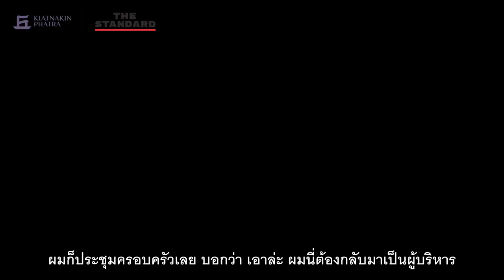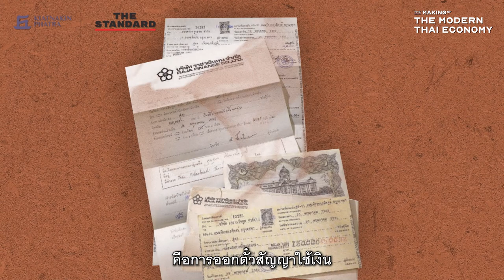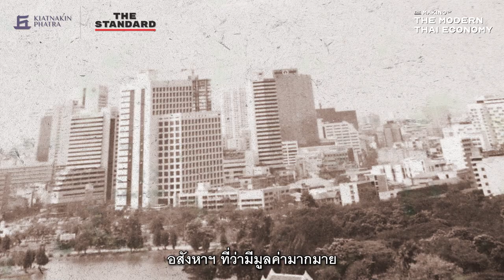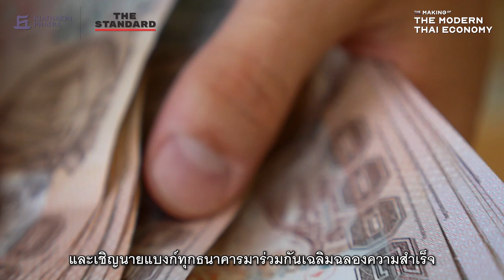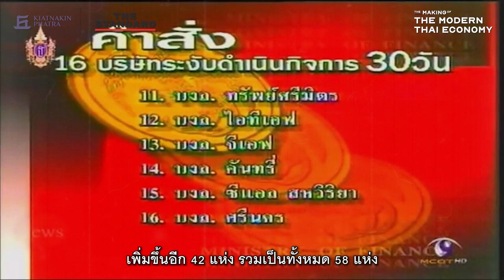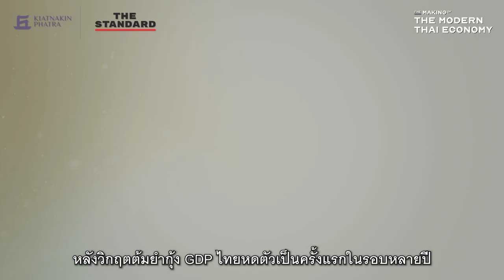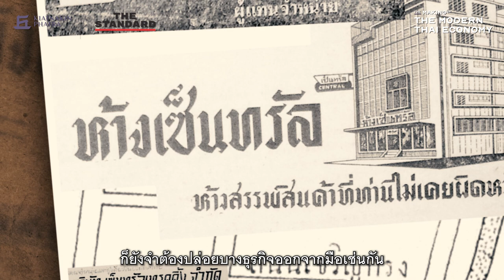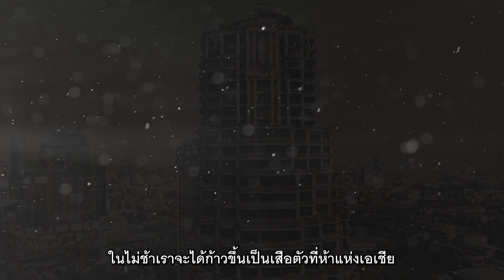The Making of the Modern Thai Economy EP.4 วิกฤตต้มยำกุ้ง จากความเฟื่องฟูสู่หุบเหวทางเศรษฐกิจ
ประเทศไทยจมอยู่กับ ‘วังวนแห่งปัญหา’ และติดกับสถานะ ‘ประเทศรายได้ปานกลาง’ มานานเสียจนหลายคนอาจจะลืมไปแล้วว่า... ครั้งหนึ่งเราเคยเป็นประเทศที่ได้รับการจับตามองจากทั่วโลก จนใครๆ ต่างพากันคาดการณ์ว่าเรากำลังขึ้นสู่สถานะ ‘เสือตัวที่ห้าแห่งเอเชีย’

ทศวรรษ 1990 ช่วงเวลาต่อเนื่องจากยุคโชติช่วงชัชวาล ที่เศรษฐกิจของประเทศไทยเติบโตสูงอย่างไม่เคยเป็นมาก่อน จนนำมาสู่การเปิดเสรีทางการเงินอย่างเต็มรูปแบบ เพื่อคว้าโอกาสในการก้าวสู่ความเป็นประเทศเศรษฐกิจก้าวหน้า

เพราะเหตุใดเราจึงไปไม่ถึงฝั่งฝัน อะไรคือปัจจัยที่ทำให้เศรษฐกิจไทยเกิดสะดุด พลิกผัน และถูกฉุดลงสู่หุบเหวในที่สุด

ติดตามได้ใน 50 Years: The Making of the Modern Thai Economy EP. 4 พอดแคสต์ซีรีส์พิเศษจากกลุ่มธุรกิจการเงินเกียรตินาคินภัทร และ THE STANDARD ส่งต่อบทเรียนจากประวัติศาสตร์เศรษฐกิจของประเทศไทย เพื่อเปิดทางไปสู่โอกาสแห่งอนาคต